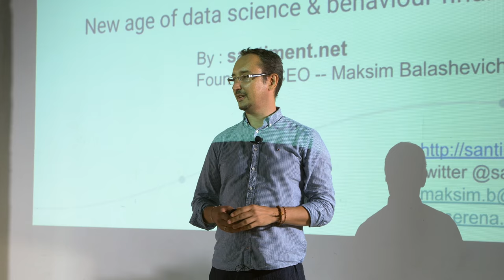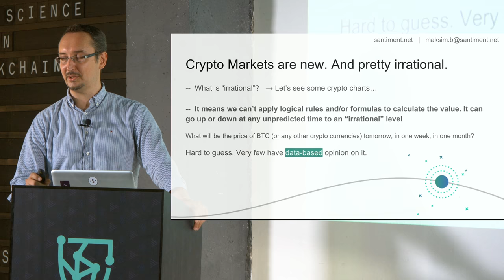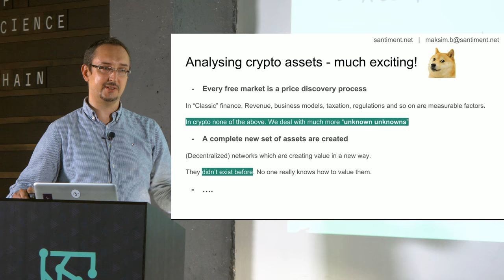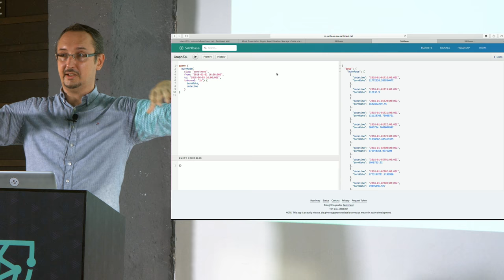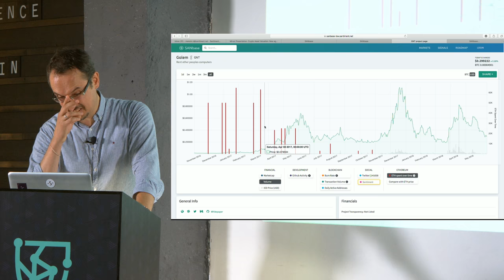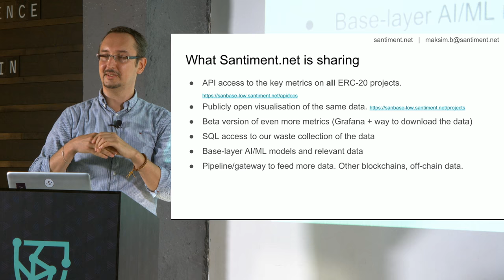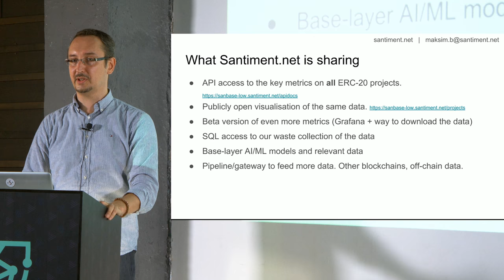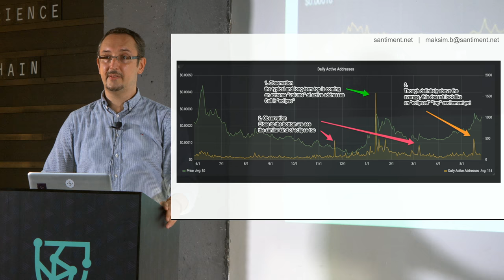Data-analysis of crypto assets | Maksim Balashevich